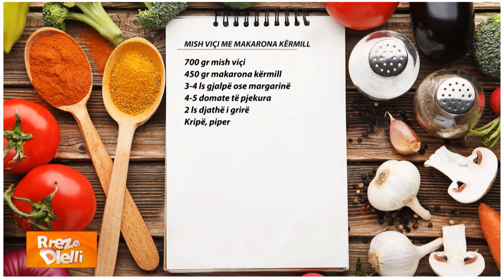Rreze Dielli - Mish viçi me makarona kërmill nga zonja Albana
Mish viçi me makarona kërmill

700 gr mish viçi
450 gr makarona kërmill
3-4 ls gjalpë ose margarinë
4-5 domate të pjekura
2 ls djathë i grirë
Kripë, piper

Pastrojmë mishin nga kockat, e ndajmë në racione dhe e vendosim të ziejë. Pasi mishi ka zjerë kontrollojmë sasinë e lëngut dhe shtojmë ujë në mënyrë që të kemi një raport të barabartë 1 me 1 me sasinë e makaronave. Pasi lëngu të ketë marrë valë hedhim makaronat dhe i lëmë të ziejnë. Në fund të gatimit pasi kemi shtuar dhe domatet, rregullojmë shijen me kripë dhe piper dhe hedhim sipër djathë kaçkavall të grirë në rende. Sipas dëshirës këtë gatim mund ta përfundojmë në sobë ose në furrë.